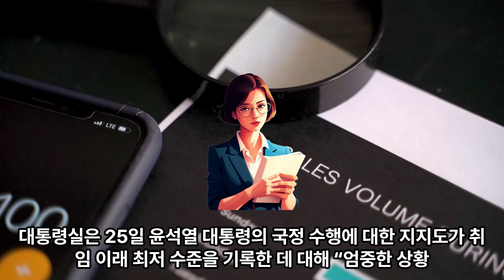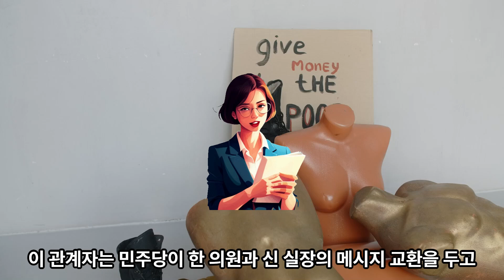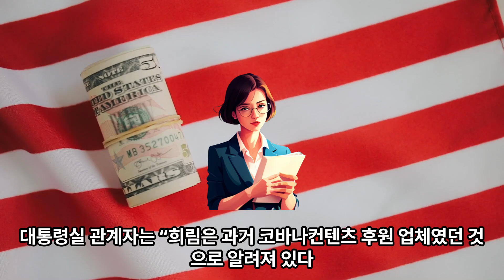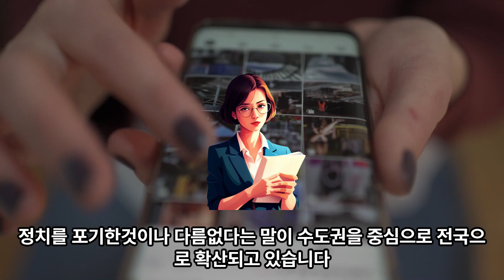(1-252)대통령실 "지지율 엄중히 인식… 국민 목소리 귀 기울이겠다“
대통령실은 25일 윤석열 대통령의 국정 수행에 대한 지지도가 취임 이래 최저 수준을 기록한 데 대해 “엄중한 상황 인식 아래, 국민의 목소리에 더욱더 귀를 기울여나가겠다”고 밝혔다. 대통령실 "지지율 엄중히 인식